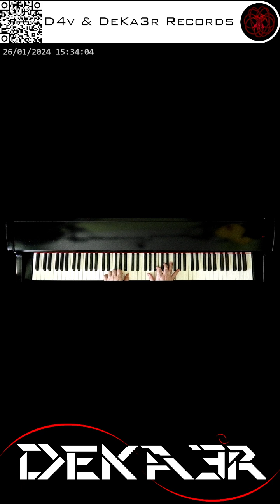🔴 irl 🎹 CODE • COMPOSITOR DE MÚSICA - MUSIC COMPOSER • PIANO